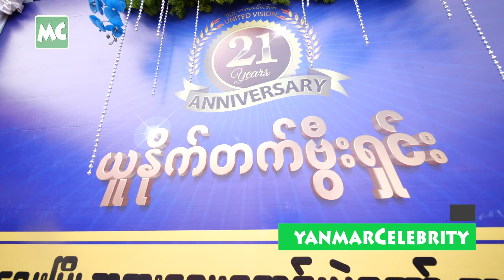ယူနိုက်တက်ဗွီးရှင်း ရဲ့ (၂၁) နှစ်မြောက် ဈေးရောင်းပွဲတော်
ယူနိုက်တက်ဗွီးရှင်း (United Vision) မျက်မှန်ဆိုင် ရဲ့ (၂၁) နှစ်မြောက် အထူးဈေးရောင်းပွဲတော်ကို မတ်လ (၁၇) ရက်နေ့က မန္တလေးမြို့၊ (၇၈) လမ်း၊ (၂၇) လမ်း နှင့် (၂၈) လမ်းကြား၊ ဘူတာကြီးအနီးရှိ United Vision မန္တလေးဆိုင်ခွဲမှာ ပြုလုပ်ခဲ့ပါတယ်။ သရုပ်ဆောင် အောင်ရဲလင်း၊ သင်ဇာဝင့်ကျော်၊ အေးဝတ်ရည်သောင်း၊ ရွှေအိမ်စည်၊ ဖြူဖြူကျော်သိန်း၊ အိုင်းရင်းဇင်မာမြင့် နှင့် မိုင်းမိုင်ဆိုင်း တို့ တက်ရောက်ခဲ့ကြပါတယ်။

@MyanmarCelebrity Update: The 21st Anniversary of "United Vision" was held on March 17, 2019 at the United Vision Mandalay Branch in Mandalay.